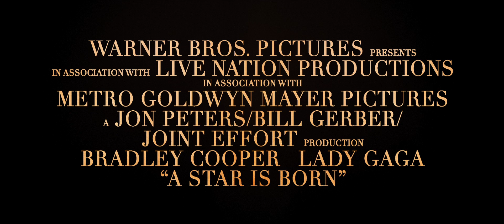A Star is Born - Trailer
Nace una Estrella es protagonizada por el cuatro veces nominado al Oscar Bradley Cooper, y la múltiple ganadora de premios y superestrella nominada al Oscar, Lady Gaga, en su primer rol protagónico en una película. Cooper dirige el drama, marcando su debut en la dirección. En esta nueva versión sobre la trágica historia de amor, él interpreta al veterano músico Jackson Maine, quien descubre y se enamora de la artista luchadora Ally (Gaga). Ella ha renunciado a su sueño de lograr ser una gran cantante hasta que Jack la convence de ponerse bajo los reflectores. Pero aun cuando la carrera de Ally despega, el lado personal de su relación se resquebraja, cuando Jack lucha en una batalla continua con sus demonios internos.